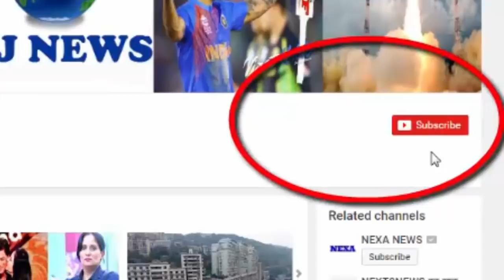ढिंचैक की भविष्यवाणी होगी सच?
Common Contestant Dhinchek Puja 'Big Boss' has been out of season 11 He came out and told that sister-in-law Shilpa Shinde may become a winner of this season. Dhinanchak says that Shilpa plays a lot of mind games and that's why he will remain in the show till the last.

After the aviation, the 'Big Boss' started with the fights of Priyanka Sharma and Arshi Khan.
- Arshi began to apologize to Priyanka in the kitchen and began to say that they just know to talk outside.
In such a case, Priyanka said that they know all the inside things. It became very upset, and in the answer it says that they show them some mischief.
From here on, the matter between the two turned into a quarrel. Arshi, she also said from Priyanka that they do not know him yet. However, after the interference of the rest of the family, the dispute was rested

HJ NEWS !!